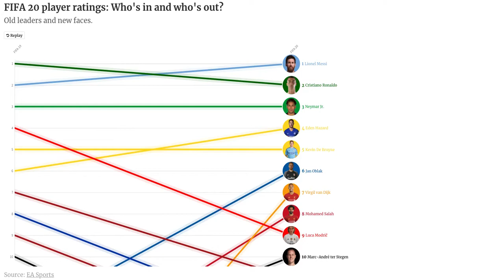FIFA 20 player ratings: Who's in and who's out?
Who are the best players in FIFA 20? Find out here.